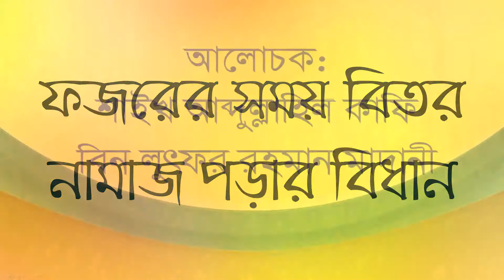Fozorer Wakte Bitre Namaj porar Bidhan.... Sheikh Abdullahil Kafi Bin Lotfur Rahman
Fozorer Wakte Bitre Namaj porar Bidhan.
Sheikh Abdullahil Kafi Bin Lotfur Rahman